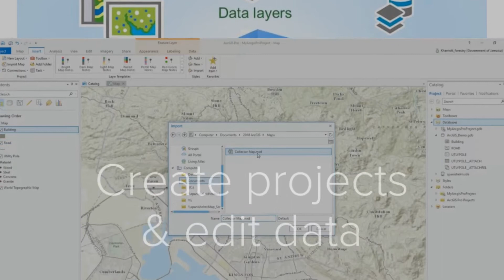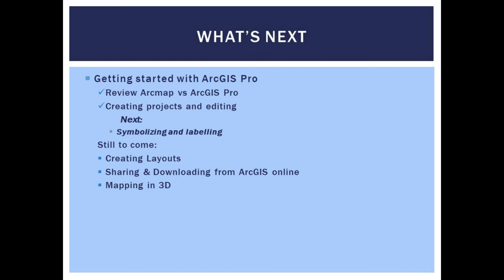Arcgis Pro tutorial | Labelling in ArcGIS & Displaying data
In this ArcGIS Pro tutorial learn how to get started with ArcGIS Pro when labelling in ArcGIS and displaying data.

Still to come on this channel: ArcGIS Pro series, Storymap series and more

Esri and the Esri Logo are licensed trademarks of Environmental Systems Research Institute, Inc.